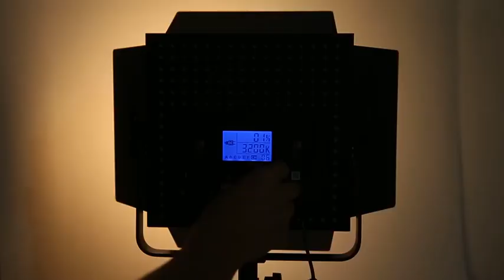Neewer 2 Packs Professional Metal Bi-color Dimmable 660 LED Video Light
Important Information

Material: Plastic, other
Package Size:

315 x 315 x 190 mm
Note：

This bi-color, high CRI 96+ LED light has lower lumincompared to single color LED light. If you prefer higher lumin lighting, pleaserefer to our single-color LED light.

Descriptions:

With its lightweight and durable construction, you cancarry this light around with you wherever you go.

Features with color temperature knob, can adjust the colortemperature from 3200K to 5600K.

White filter can make soften the light source and enhanceskin tone in portraits photography.

Adjustable U mount bracket makes the light toward differentangle for the best shooting.

Provide light control with four leaf barn doors.

Keep stray light from other areas of the subject fromreflecting into the camera lens and causing flare.

Specifications:

LED Beads: 660 Pieces(330 White+330 Yellow)

Voltage: DC 12V

Input Voltage: 100-120V

Power: 40W

CRI: ≥96

Power Source: Power Adapter(included) or NP-F550 NP-F970Li-ion Battery(not included)

Battery Output: DC 14.8V

Size: 232x200x48mm

Lumen: 3360 Lux/meter

Package Contents:

2 x Dimmable LED Video Light

2 x White Diffuser

2 x Power Adapter

2 x Power Cable

2 x Carrying Bag